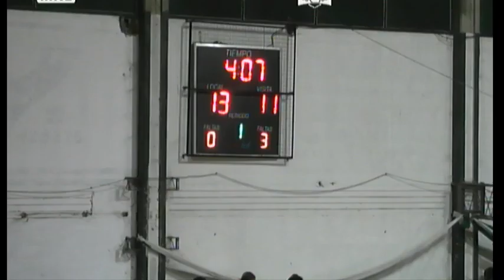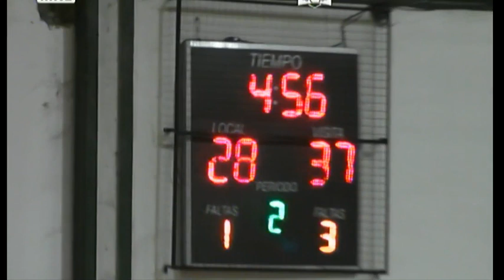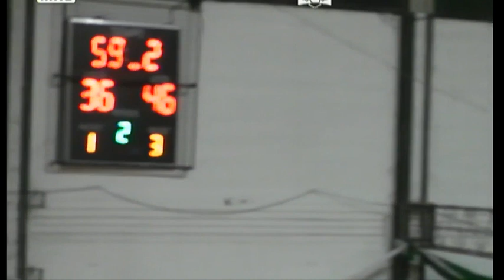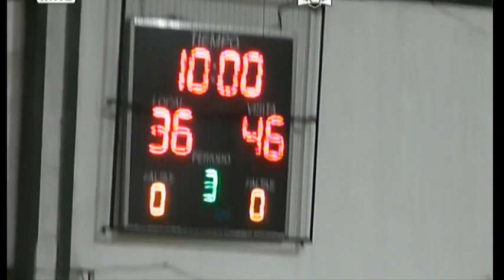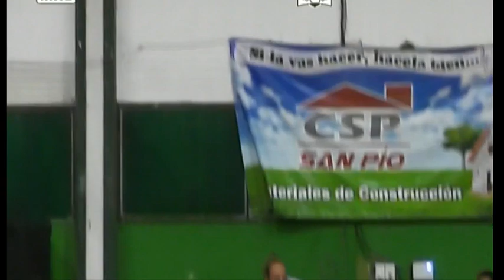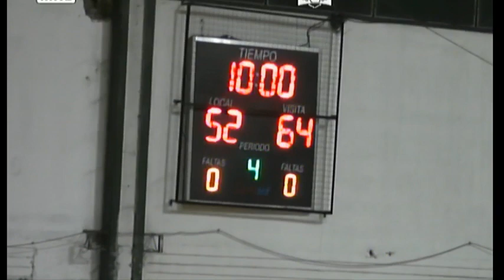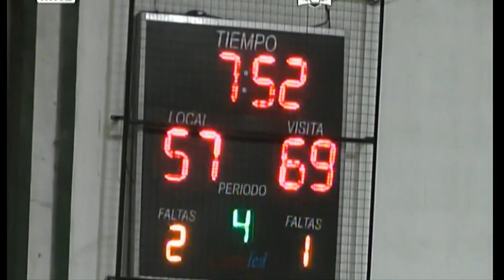Liga Provincial de Mayores 2018-2019 - Bancario vs ADEV